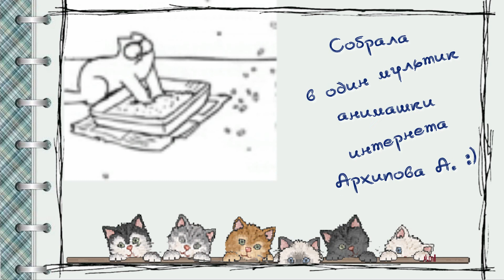Про Кота Котовича и Петра Петровича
Очень понравились анимационные картинки про кота. Браво автору!
Решила сделать из них целую историю. Улыбнитесь! :)